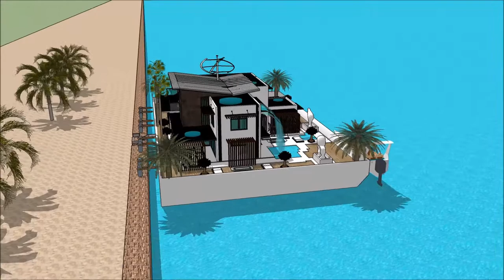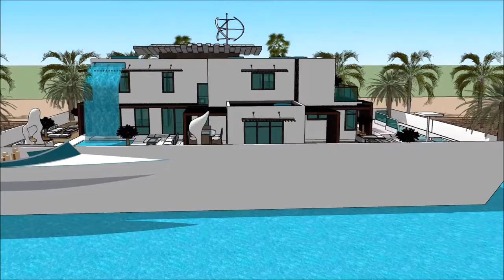БАЙШИН БАРИХ SKETCHUP АРХИТЕКТУР ДИЗАЙН ХАУС ЗАВЬ ЗАВИНЫ БАЙШИН МОНГОЛ УЛС ОРДОН ДИЗАЙНЕР 3D in Holl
The floating house villa houseboatzania launching an innovative high-end luxury yacht floating house villa mansion home design potentially as a display of exhibition of the БАЙШИН БАРИХ SKETCHUP АРХИТЕКТУР ДИЗАЙН ХАУС ЗАВЬ ЗАВИНЫ БАЙШИН МОНГОЛ УЛС ОРДОН ДИЗАЙНЕР 3D in Holl.

The collection of the Floating house villa houseboatzania concept of БАЙШИН БАРИХ SKETCHUP АРХИТЕКТУР ДИЗАЙН ХАУС ЗАВЬ ЗАВИНЫ БАЙШИН МОНГОЛ УЛС ОРДОН ДИЗАЙНЕР 3D in Holl consists of high luxury and architectural art pieces in minimalism combined with living on the waterfront of the harbour.

The floating house villa mansion yacht design has the basis to sustain living with high standards and contemporary structural design БАЙШИН БАРИХ SKETCHUP АРХИТЕКТУР ДИЗАЙН ХАУС ЗАВЬ ЗАВИНЫ БАЙШИН МОНГОЛ УЛС ОРДОН ДИЗАЙНЕР 3D in Holl with numerous of prospects for excessive living and celebrating the desire of life worldwide: